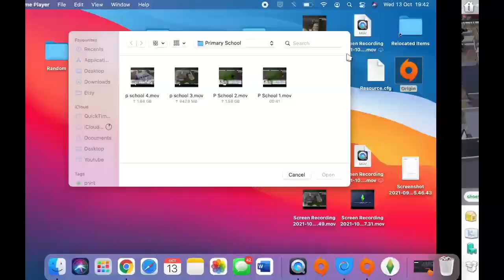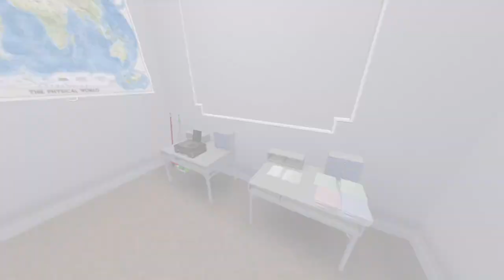Sims 4 - UK Primary School - Speed Build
Any Suggestions On How To Up My Building Game Would Be Appreciated!

More Sims 4 Videos